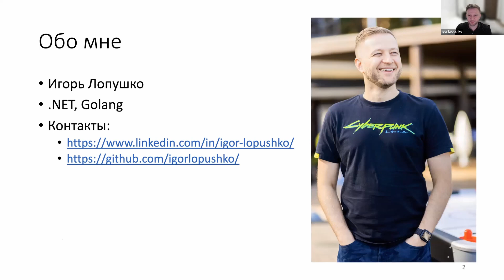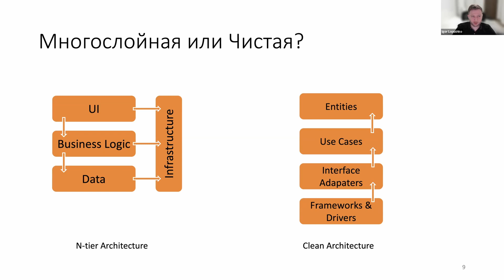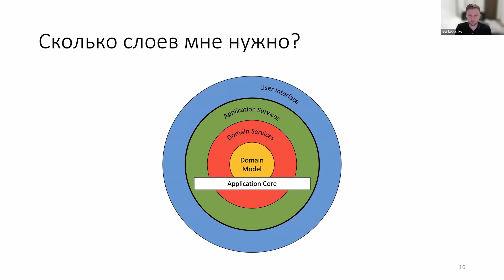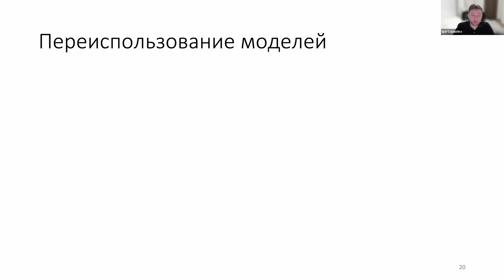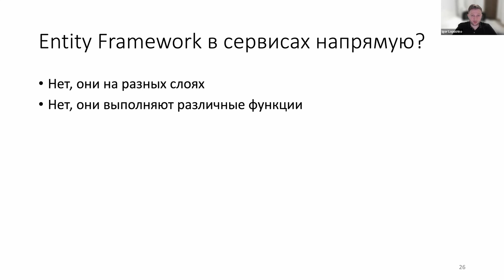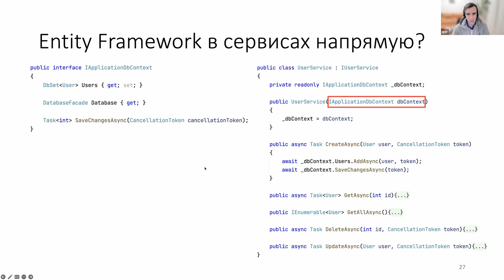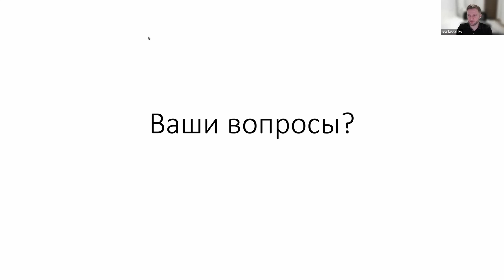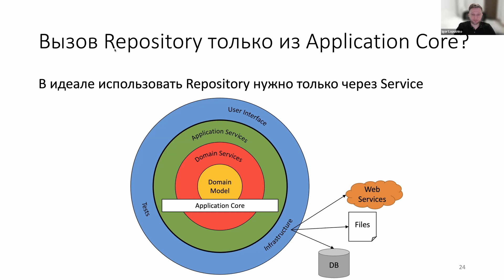Игорь Лопушко «Чистая архитектура»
Чистая архитектура стала очень популярна в последнее время среди разработчиков микросервисных решений. Данная архитектура даёт возможность сосредоточиться на бизнес-логике домена, убирая датацентричность многослойного подхода. Часто возникают сложности в использовании чистой архитектуры на практике. Доклад поможет устранить недопонимание архитектуры на практических примерах.